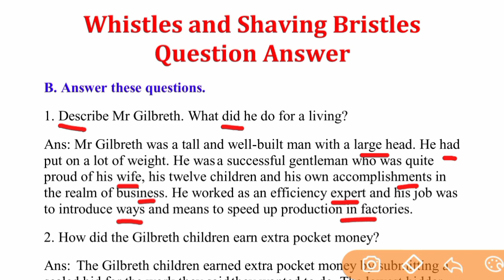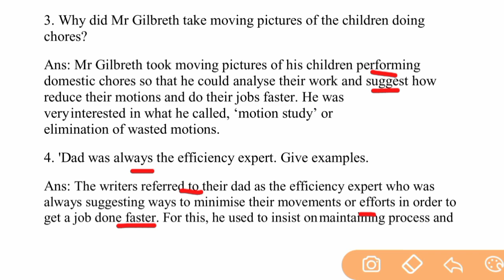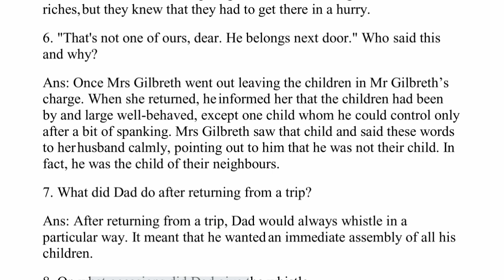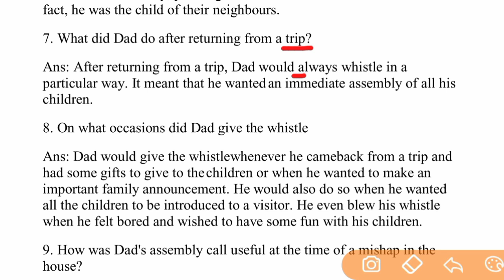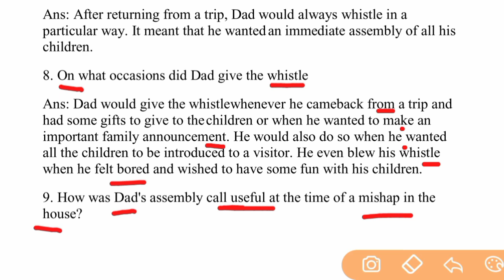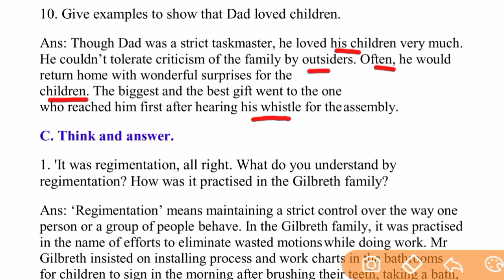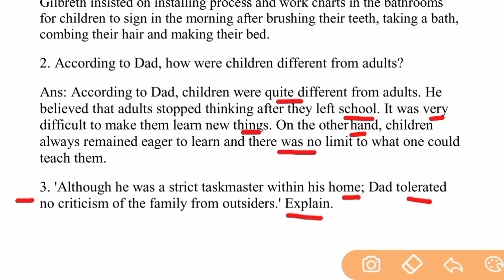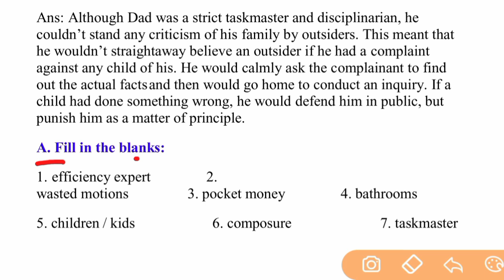Whistles and Shaving Bristles Question Answer The Magic Carpet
About the video: In this video we have explained full chapter Whistles and Shaving Bristles Question Answer The Magic Carpet in Hindi